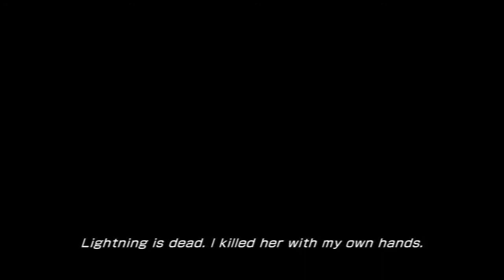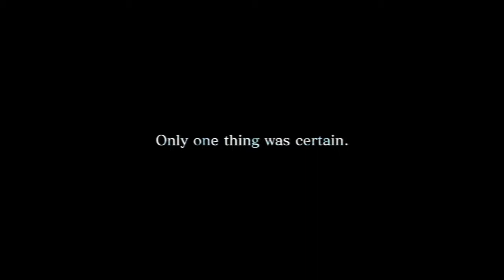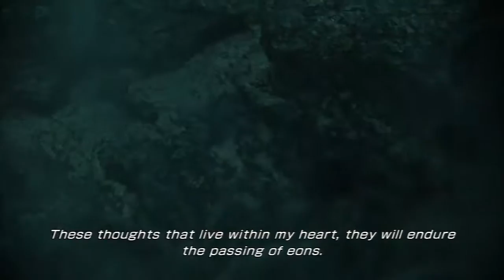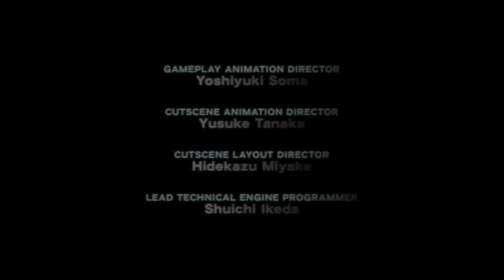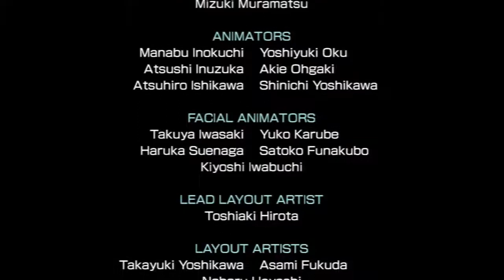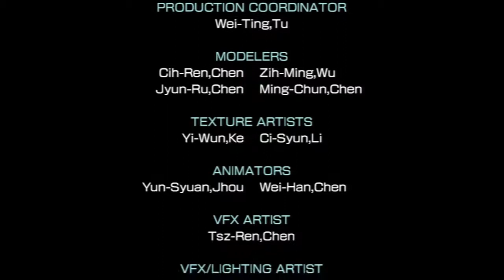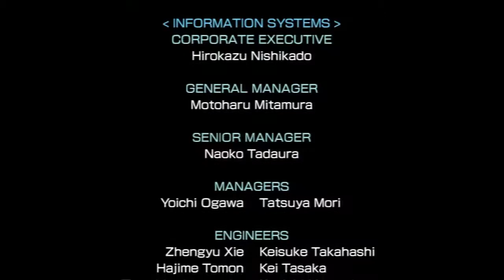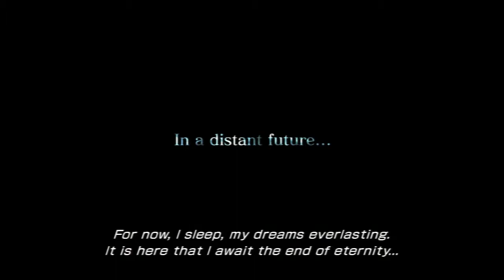Lets Play Final Fantasy XIII-2: Part 43 - Requiem of the Goddess (Finale)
This is the Requiem of the Goddess DLC that focuses on Lightning.